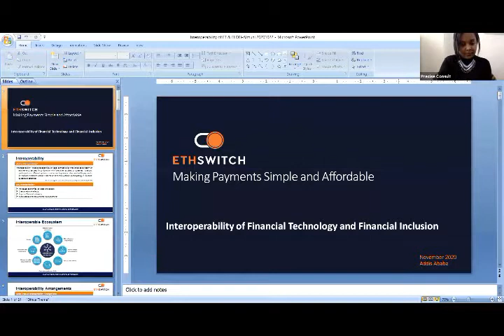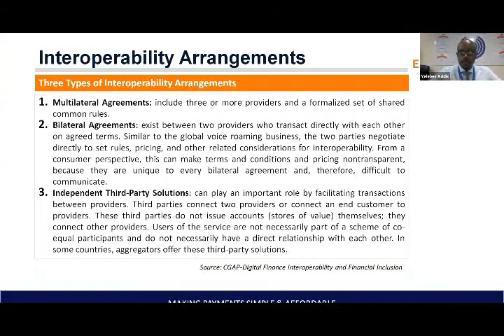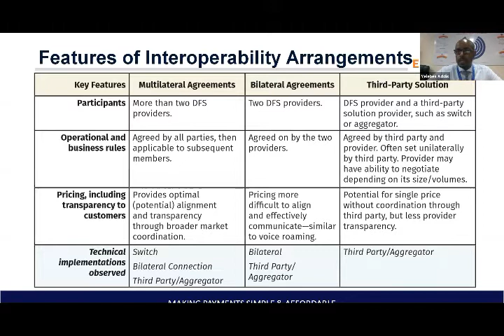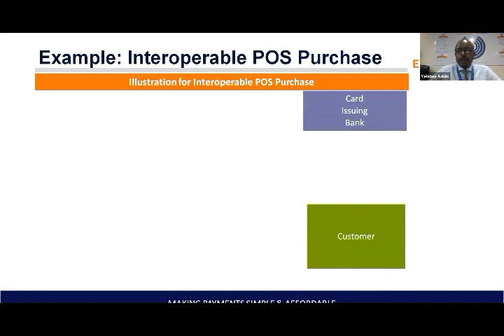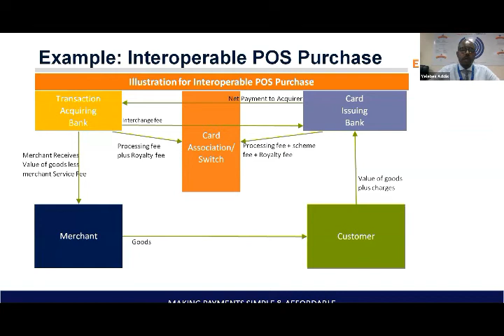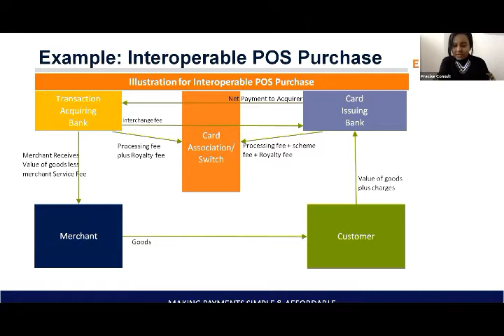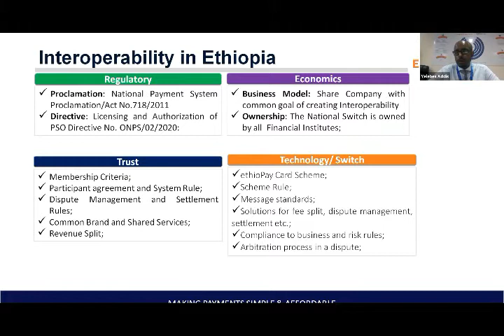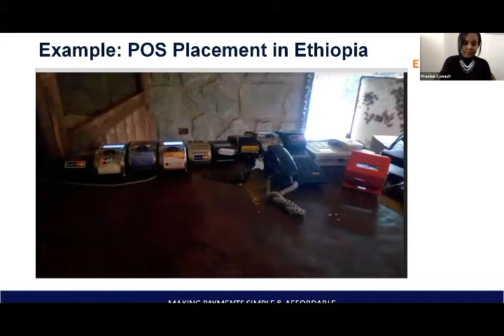How will interoperability shape the future of financial inclusion and digital financial services?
What is interoperability?
How can better integration, policy, and private sector engagement impact scale and financial inclusion?